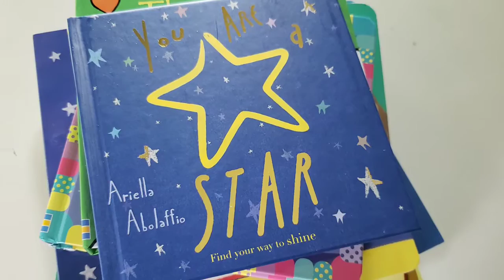Hostess Rewards!!!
What could you earn as an Usborne Books and More Hostess?